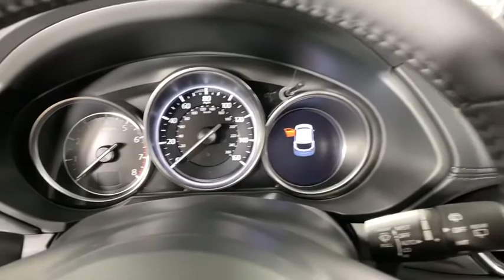2020 Mazda CX-5 Morrow, Peachtree City, Newnan, McDonough, Union City, GA M27799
Soul Red Crystal Metallic New 2020 Mazda CX-5 available in Morrow, Georgia at Hennessy Mazda Buick GMC. Servicing the Peachtree City, Newnan, McDonough, Union City, GA area.